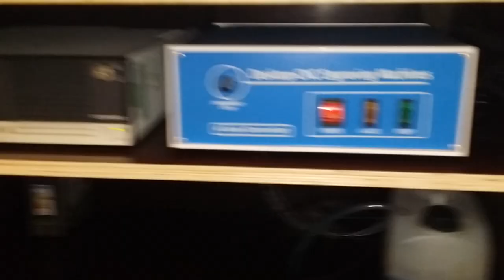Both CNC mills done. FINALLY!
Got both CNC router enclosures done. And both machines are back to working order... That took some time.